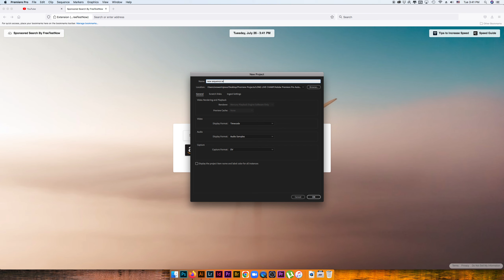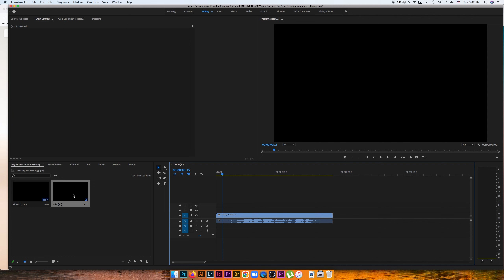How to change sequence settings on Premire Pro